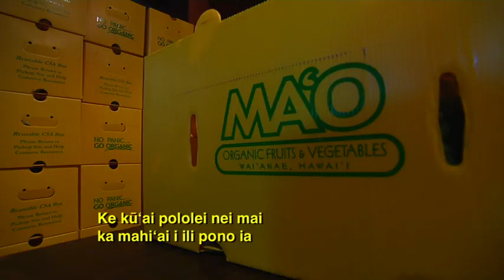MA'O Farms ('Aha'i 'Olelo Ola 12-10-2010)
Support youth education, leadership development, and local agriculture through MA'O Farm's CSA Program. For just $32 a week, you can pick up a box of salad mix, herbs, cooking greens, and fruits at locations across the island.